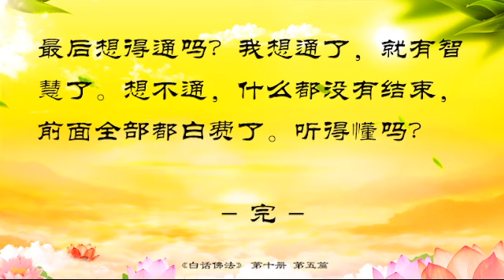5．佛道在自我認識中圓滿《白話佛法》第十冊